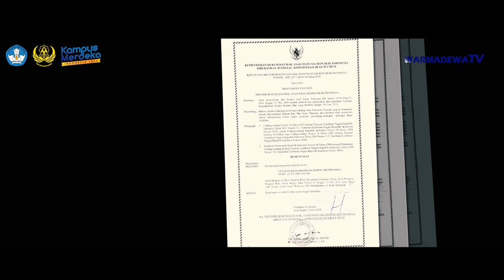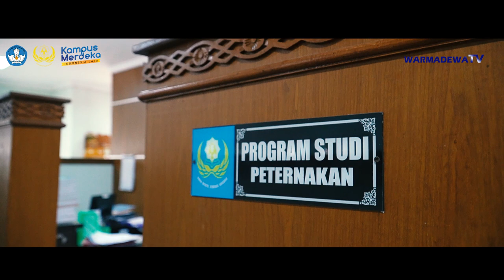PROFIL FAKULTAS PERTANIAN UNIVERSITAS WARMADEWA